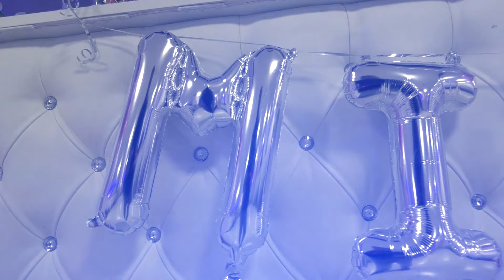1 & 9 Rodjendan Ameliya Elana & Emiliyana 1.part BERLIN 02.02.2019 Studio Roma 4k ultra HD Ivica Les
ork:Energy Band & Marko Markovic

kamera:Ivica Malicevic
kamera: Osman Malicevic
kran kamera: Ivica Malicevic
Video Editing:Ivica Malicevic
audio  :Dejan Veselovic
photograf :Stefan Malicevic
dron operator:Ivica Malicevic

Ovaj video i pesma, vlasništvo je Oficijalnog kanala Studio.Roma Leskovac 4K ULTRA HD ZABRANJENO je reupload-ovati na svoj licni kanal zbog kršenja autorskih prava, kvarenja slike i zvuka i nepotrebnog gomilanja videa na YouTube-u!